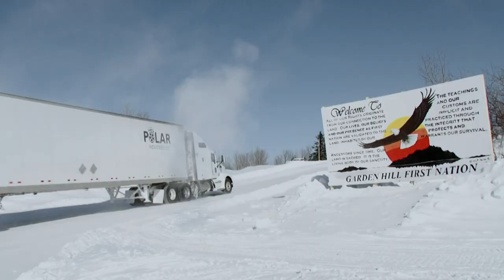Ice Road Truckers: Art Makes a Treacherous Crossing (S9, E2) | History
On one of the longest crossings in the world, Art prepares for the worst in this scene from "Icy Grave."

Ice Road Truckers
Season 9
Episode 2
Icy Grave

For two months out of every year, a group of exceptional men find their way to the Canadian tundra to undertake one of the most dangerous jobs on earth.  In a time honored tradition in the thick of winter, truckers in giant eighteen wheelers carry vital equipment and supplies to miners hundreds of miles away.